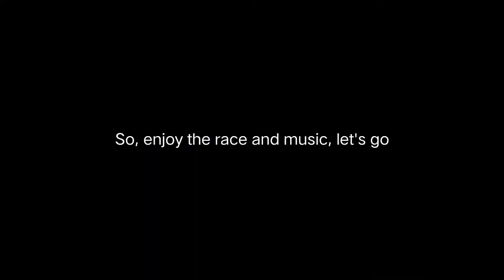车队乱斗赛 - Ft. Sbinnala, Henry Yee, 马家文Vic, 嵐 & Demon